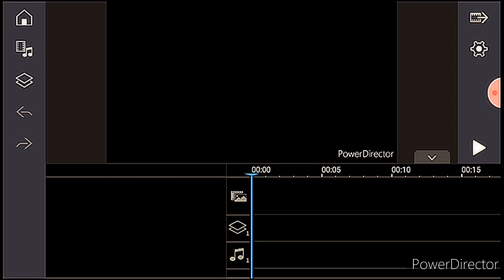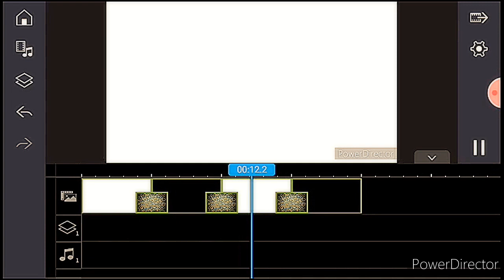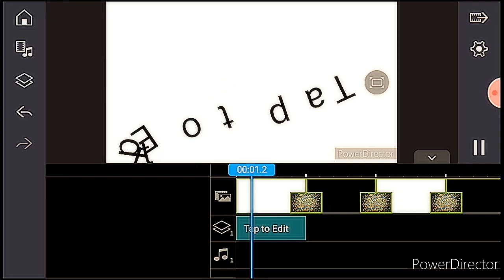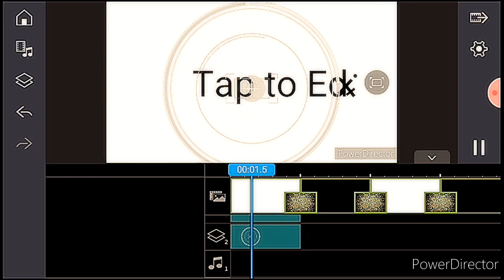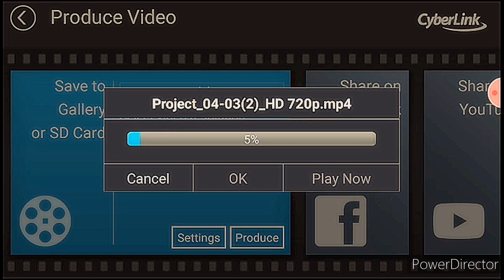STEPS TO CREATE AN* INTRO*| xbies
So guys if anyone is troubled by thinking how to make an intro, here is answer . Go check it out now
 FOLLOW ME ON :